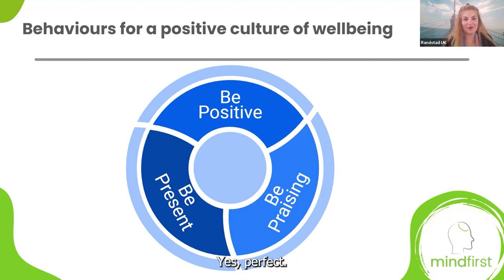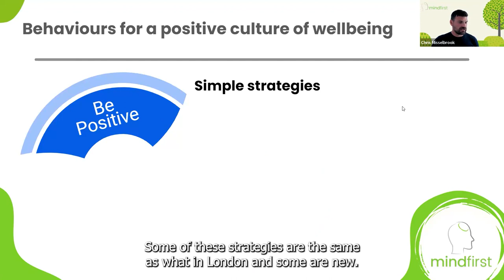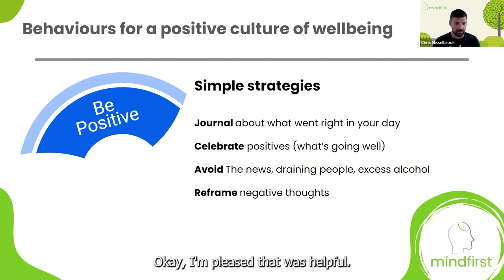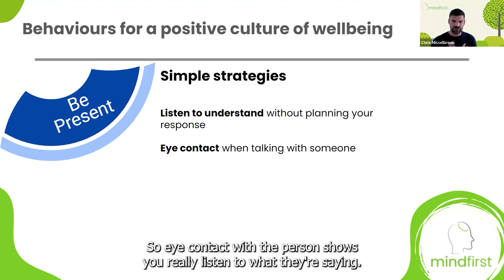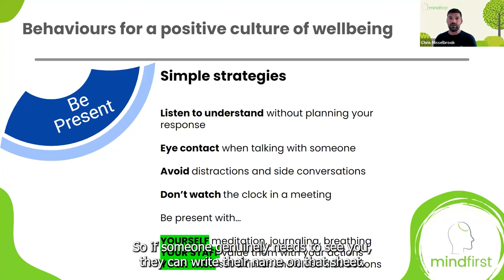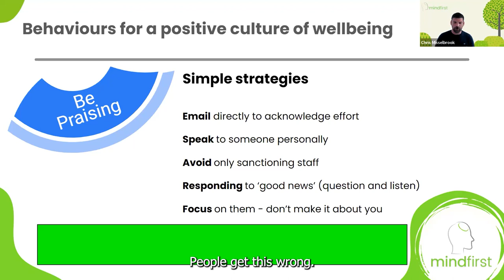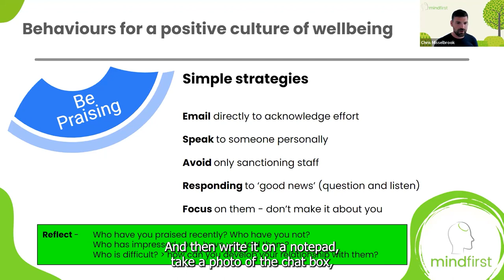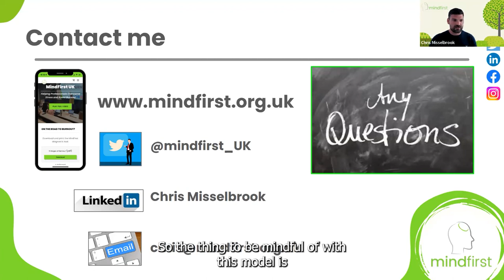Creating a positive wellbeing culture at school with Chris Misselbrook | Randstad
Teacher and wellbeing coach Chris discusses practical, actionable ways to build a positive wellbeing culture at your school.